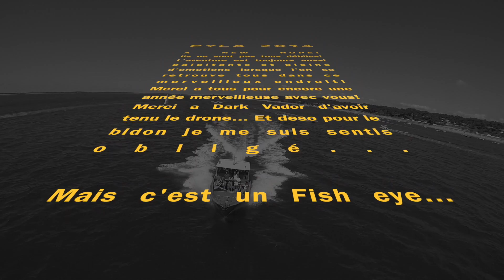Pyla 2014 Dji GoPro